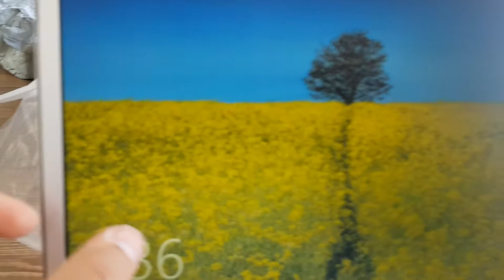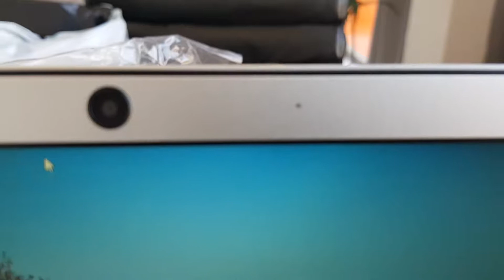Jumper EZbook x4 - design e especificações